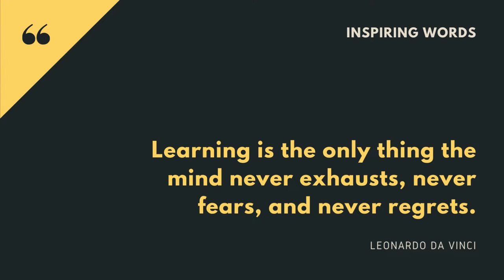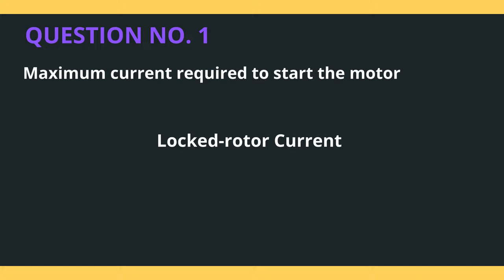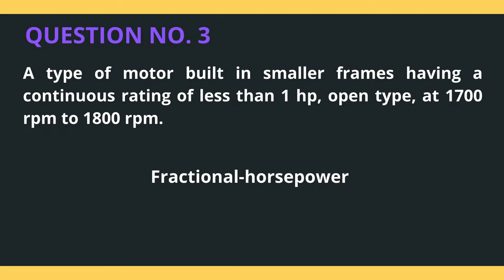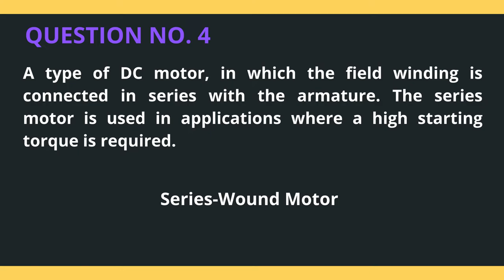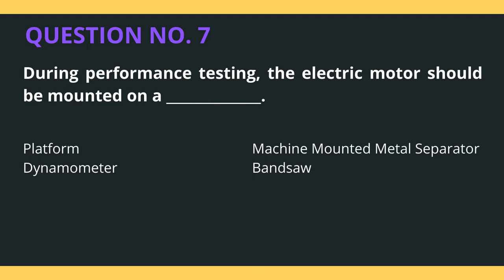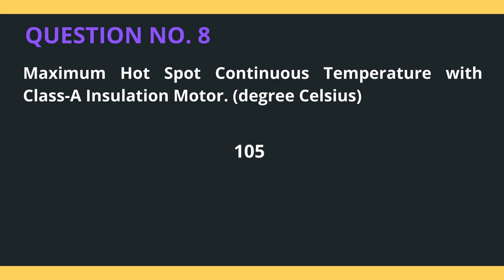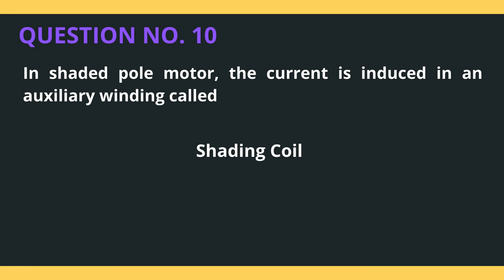ABE REVIEW HUB -- PAES 129-130 QUIZ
What is Philippine Agricultural Engineering Standards/Philippine National Standard?

A standards used for the preparation and monitoring of specifications and test and evaluation of machine and equipment performance and serve as technical reference by all agricultural and biosystems engineers in the practice of their profession.

PAES 129:2002 – Agricultural Machinery – Electric Motor- Specifications
PAES 130:2002 – Agricultural Machinery – Electric Motor – Methods of Test